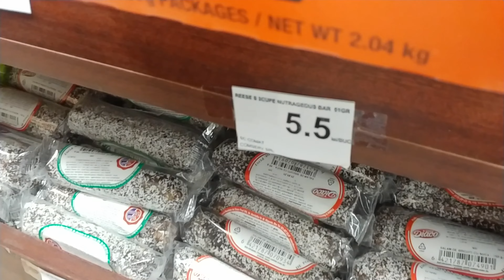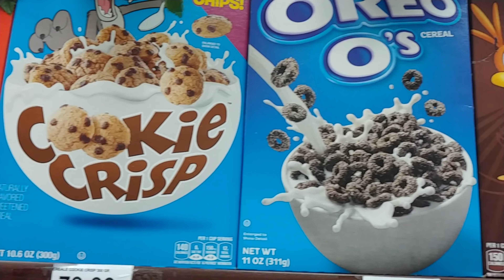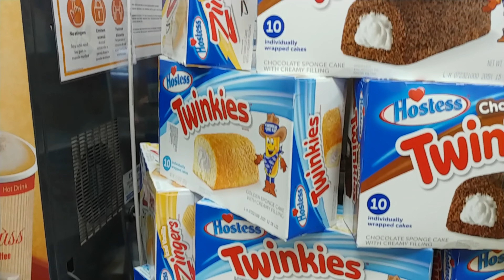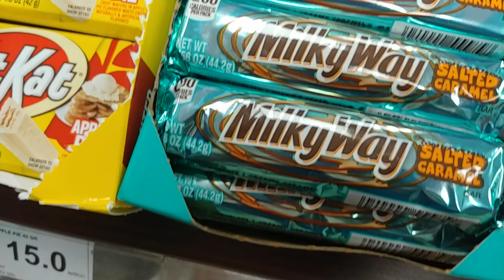Vlog 16|| Magazinul cu produse din America - Paradisul dulciurilor || Invitat surpriza!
Uita-te pana la final, pentru ca va pregatesc o surpriza!

In vlog-ul de astazi, impreuna cu Iulia, va aratam ce am descoperit noi in Bucuresti si care a fost experienta intr-un magazin in care te simti fix ca in America, cel putin pe parte de dulciuri. Asa ca, daca nu puteti calatori, momentan, puteti face o vizita aici, dupa ce va uitati la vlog.

Video-ul este filmat cu LG V30 - DJi Osmo Mobile 3
Edit: Adrian Stoica

Nu uita sa te abonezi si sa dai un share daca ti-a placut vlogul de azi!

Much love!